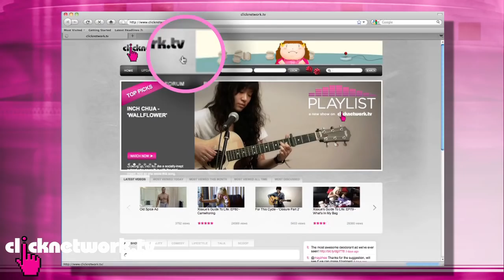Prom Special - Budget Barbie: EP8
It's a prom special with an amazing giveaway for the lucky winner!